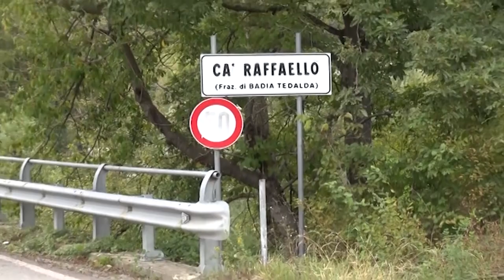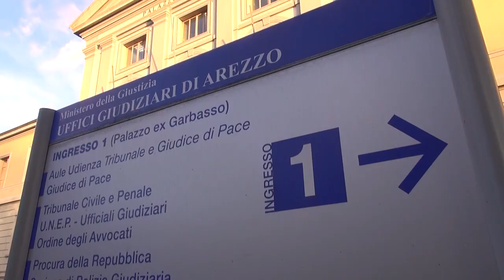Omicidio Guerrina Piscaglia, sale a due milioni la richiesta danni alla Chiesa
Sale a due milioni di euro la richiesta di risarcimento danni dei familiari di Guerrina Piscaglia alla Chiesa. Dopo quella delle sorelle e delle nipoti arriva anche quella del marito e del figlio.
Il nuovo atto di citazione depositato al tribunale di Arezzo è indirizzato alla Diocesi di Arezzo-Cortona-Sansepolcro e ai Canonici regolari premostratensi, l'ordine religioso del Congolese, per responsabilità civili.
Gratien Albi, all'epoca dei fatti vice parroco, nel 2019 è stato condannato in via definitiva a 25 anni di reclusione per l'omicidio e l'occultamento del cadavere della donna, scomparsa da Ca' Raffaello il 1 maggio 2014.
L'udienza di fronte al Tribunale di Arezzo è stata fissata per il prossimo 26 settembre.